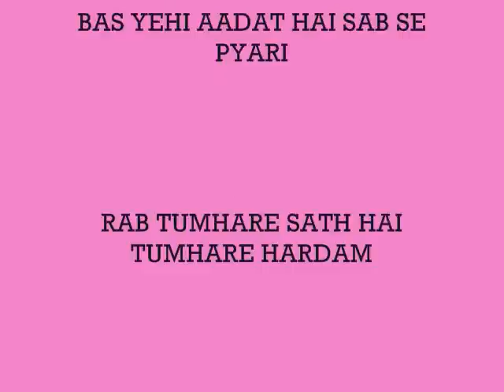MUHAMMAD YOUSUF (crktlover)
grt person alwayzzz in my prayers